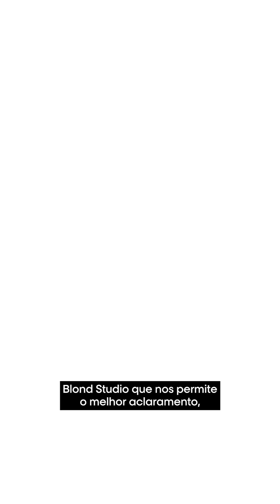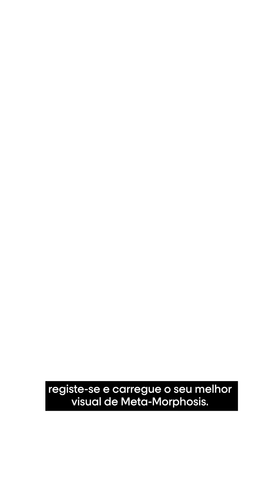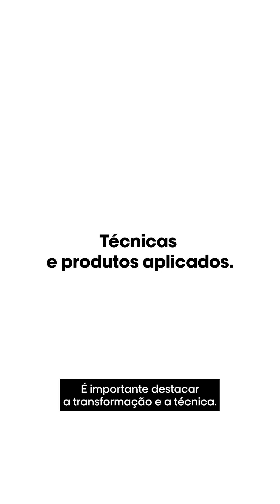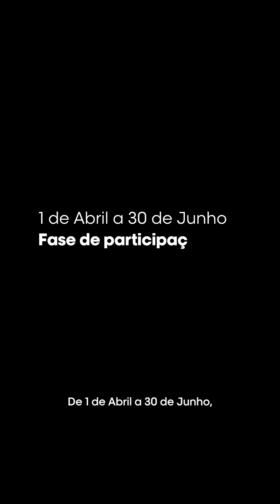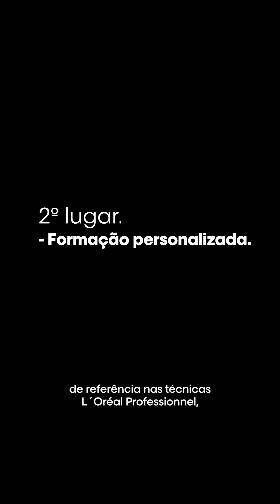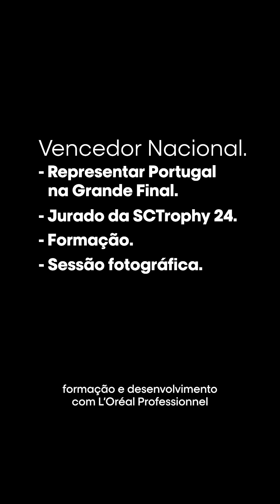Style & Colour Trophy - As chaves para participar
É uma convocatòria aberta a todos os  profissionais, amantes do cabelo e artistas digitais, para criar o look do futuro, inspirar a  comunidade, obter o reconhecimento nacional e a possibilidade de representar Portugal na  competição global em París.

Descruba as chaves para participar.